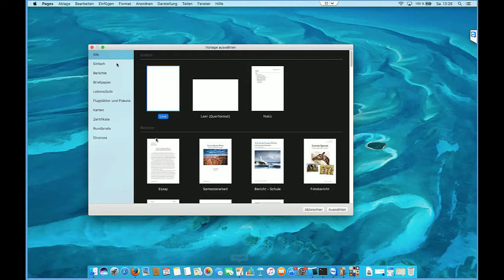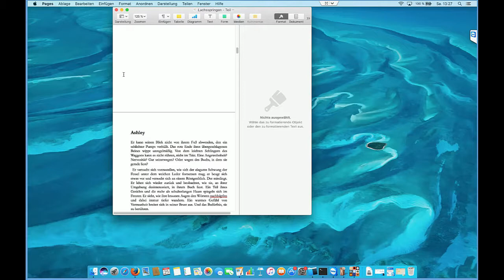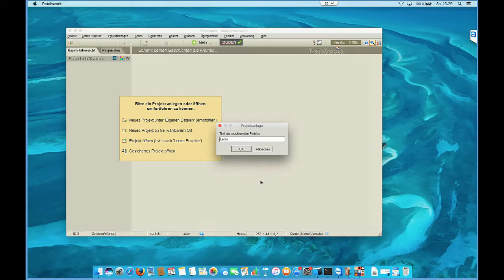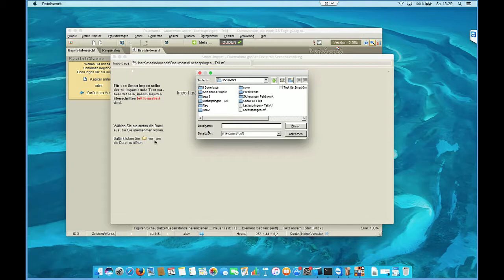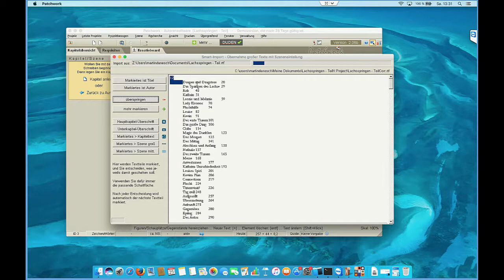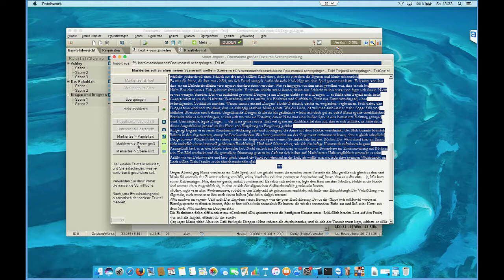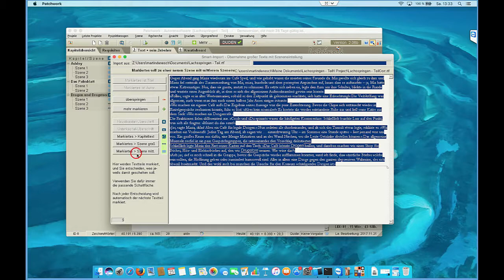Mac 01 - Text von Pages nach Patchwork bringen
Sie haben Ihren Roman in Pages begonnen oder möchten überhaupt mehrere Projekte aus Pages nach Patchwork übersiedeln? Hier eine schnelle Anleitung für die wenigen einfachen Schritte.